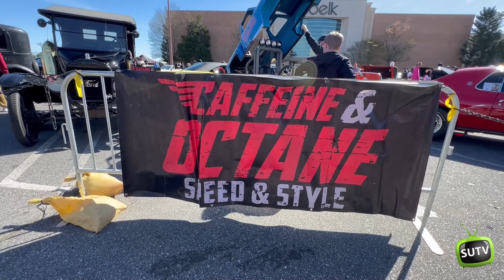Caffeine and Octane Kennesaw GA, April 2, 2023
Straight Up Tv is the new and hottest Podcast on social media.  Why is Straight Up Tv the best? Straight Up Tv podcast members are not celebrities, they are not millionaires.  They are your local guys in the grocery store shopping, they are that parent waiting with other parents to pick  up their kids from school.

Straight Up tv Podcast members will give you real conversations about a assortment of topics, the hard conversations you only think about but don't talk about. Straight up Tv will give you really deep conversations and at the same time joke around with them.